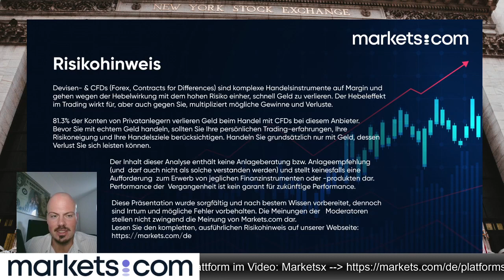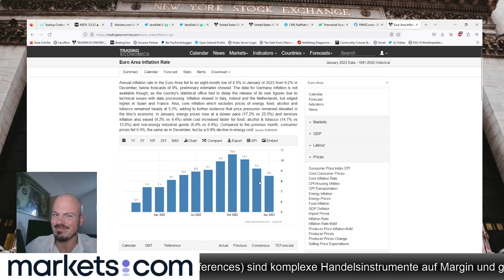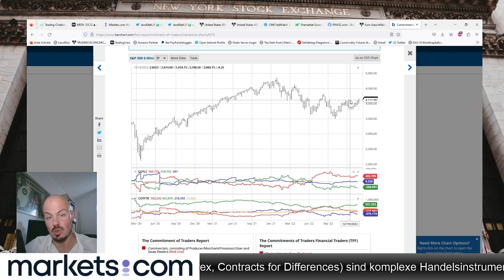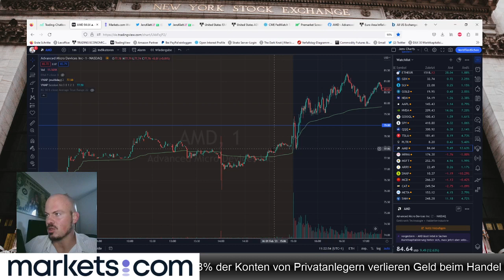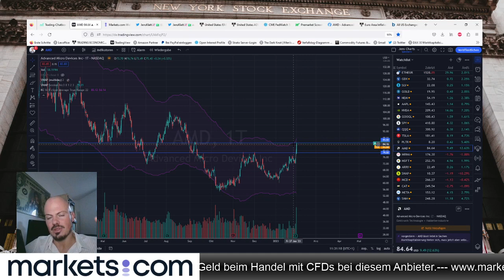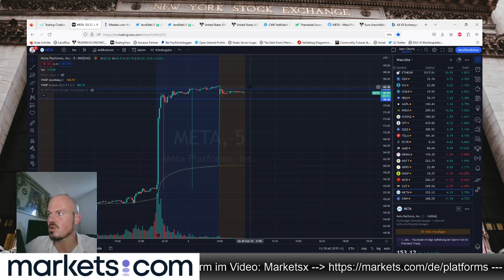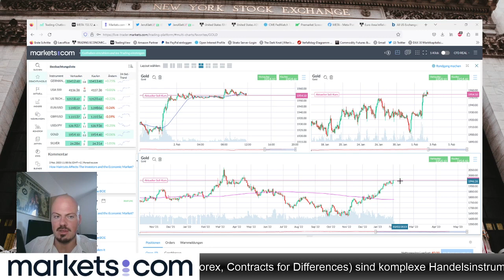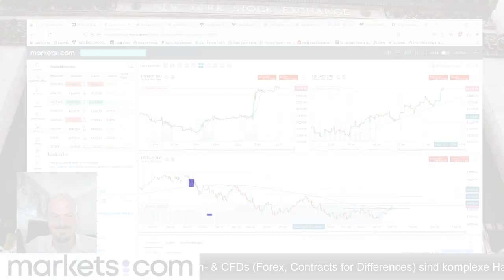Morning Meeting 🔵 ​DAX40 🔵 SP500 🔵 META 🔵 AMD 🔵 FED 🔵 02.02.2023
0:00 Einführung

10:58 Aktienindizes (DAX40 und S&P500)

30:53 Aktien (AMD und META)

55:42 Devisen (EURUSD und USDJPY)

59:29 Rohstoffe (Gold)

1:05:44 Aktienindizes (Nasdaq100)

81% der Privatanleger verlieren Geld, wenn sie bei diesem Anbieter mit CFDs handeln. Sie sollten überdenken, ob Sie die Funktionsweise von CFDs verstehen und ob Sie sich das hohe Risiko leisten können, Ihr Geld zu verlieren.